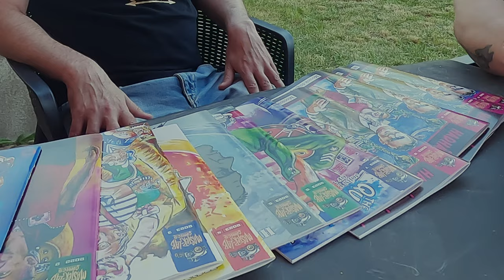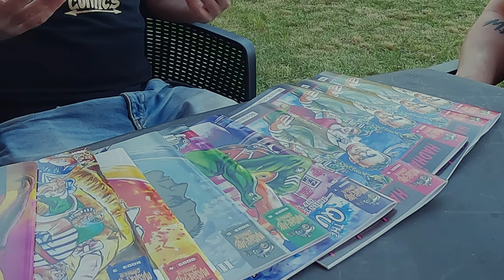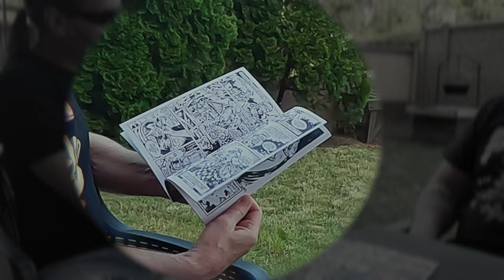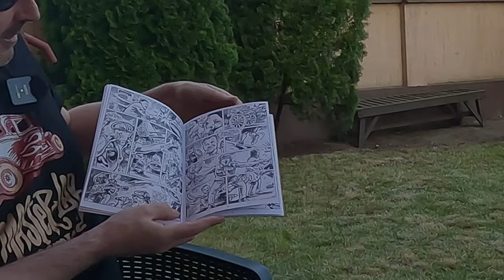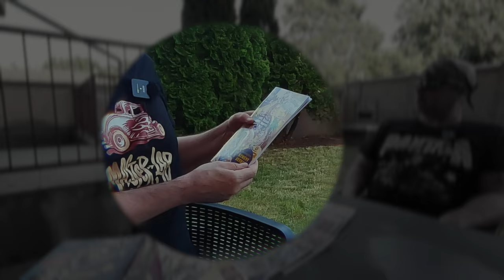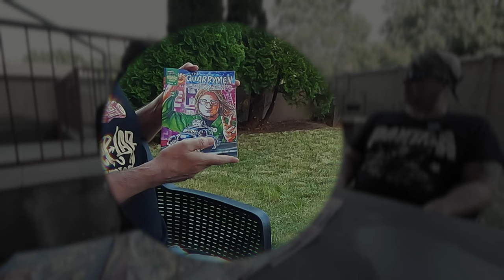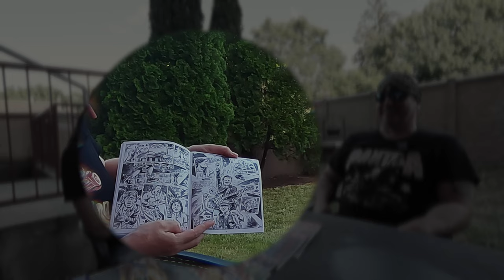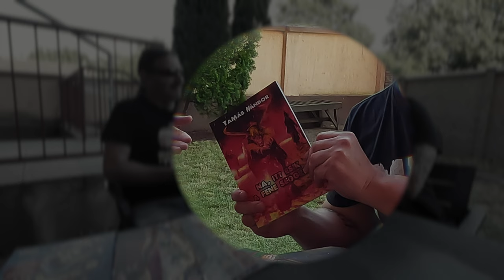Labi, aki megjárta a poklot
A Bandana első adásában Tóth-Laboncz Attila, azaz Labi beszél egészségügyi kálváriájáról, és persze bombasztikus terveiről.